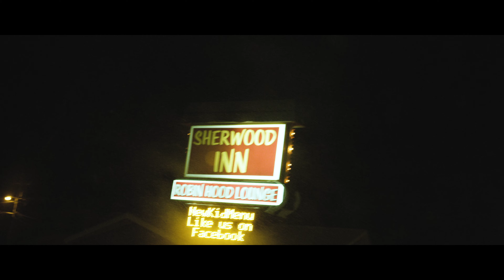Ep 33 • Hilltop • North Dakota dry field mallards in the snow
There's two ways I like to see a mallard duck die - coming down through the trees in a flooded hardwood flat, or sitting in whites on a hilltop in the northern prairie.